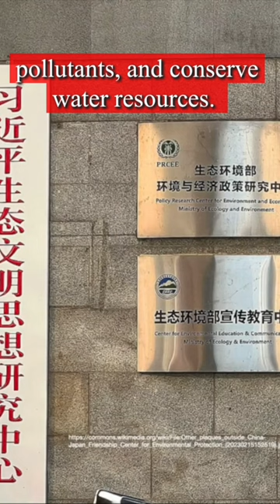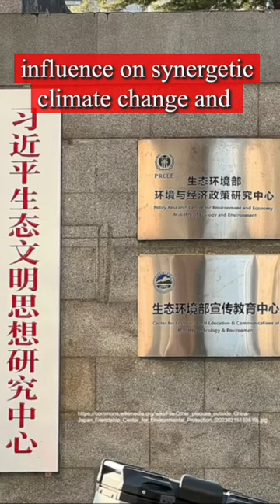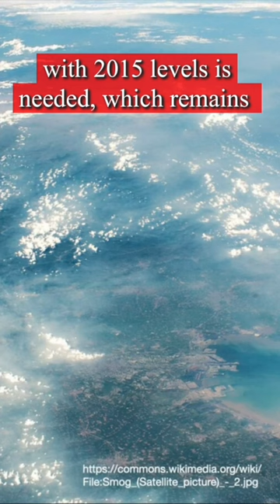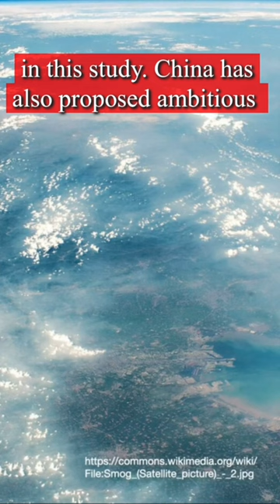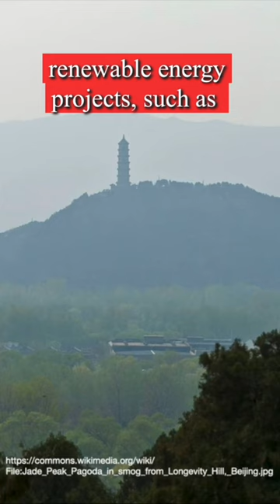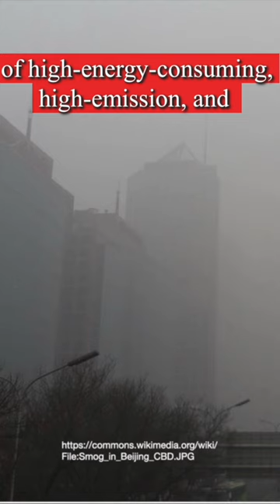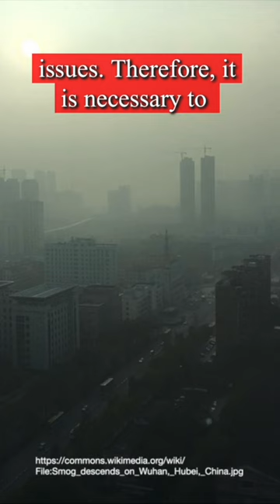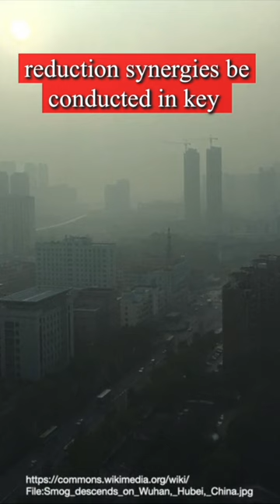🇨🇳How China Governs ClimateChange🇨🇳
China's progress in synergetic governance of climate change and multiple environmental issues - Jianxun Yang, Zhan Zhao, Wen Fang, Zongwei Ma, Miaomiao Liu, Jun Bi
PNAS Nexus, Volume 3, Issue 9, September 2024, Published: 21 August 2024

Abstract
Advancing the synergetic control of climatechangeaction and environmental crisis is crucial for achieving global sustainable development goals. This study evaluates synergeticgovernance levels over climate change and four environmental issues at the provincial level in China from 2009 to 2020. Our findings reveal significant progress in China's coordinated efforts to mitigate carbon emissions, reduce air pollutants, and conserve water resources. However, there remains room for improvement in managing solid waste and protecting ecologicalsystems and overall progress in synergetic governance has slowed since 2015. Employing a random forest model, we identify socio-economic factors with great influence on synergetic climate change and environmental governance, such as energy intensity, service sector development, electronic equipment manufacturing, and transportation. Additionally, we reveal nonlinear relationships between some factors and performance of environmental subsystems, including both plateau effects (e.g. output in the smelting of ferrousmetals) and U-shaped patterns (e.g. output in the manufacturing of metal products), possibly attributed to constraints in end-of-pipe treatment capacities and complexities in supply chain networks. Furthermore, through hierarchical clustering analysis, we classify provinces into four groups and provide tailored recommendations for policymakers to enhance synergetic governance levels in their respective regions. The framework established in this study also serves as a valuable reference for countries seeking to develop practical and context-specific solutions to mitigate climate and environmental risks.

Policy implications
The study found that there are still gaps in China's current level of environmentalgovernance compared with country-specific targets. Specifically, China has announced the goal to peak carbonemissions by 2030 and achieve net-zero emissions by 2060, yet there remains a significant gap regarding the carbon peak and neutrality targets. Additionally, China's current airquality standards largely fall behind the WHO recommended guidelines. To achieve the recommended air quality goals, it is estimated that a more than 90% reduction in airpollutant emissions compared with 2015 levels is needed, which remains challenging based on the progress observed in this study. China has also proposed ambitious “zero-waste city” goals, aimed at promoting more comprehensive utilization and lowering the environmental impacts of solidwaste. However, our study clearly finds that the performance of solid waste management is not comparable to other sub-environmental systems and requires more effective policy support in the future.

Our findings have significant implications for designing more targeted policies to promote climate-environment synergetic governance. For major industrial areas, increasing process-integrated resource use efficiency and adopting end-of-pipe treatment techniques with synergetic control effects are effective pathways to achieve low-carbon development and address multiple environmental issues (42).

It is essential to develop a comprehensive technical priority list for the synergetic control of climate and environmental issues. For example, promoting ultra-low emissions retrofitting in the steel, cement, cokingindustries, and boilers; enhancing energy-saving measures in wastewater treatment plants; advocating the use of sludgebiogascogeneration technology; and advancing the recycling of new types of waste such as decommissioned power batteries, photovoltaic modules, and windturbine blades (43). Regions should consider their unique industrial realities and synergetic governance as highlighted in this study and promote the deployment of specific technologies or guide investment and R&D efforts toward these areas.